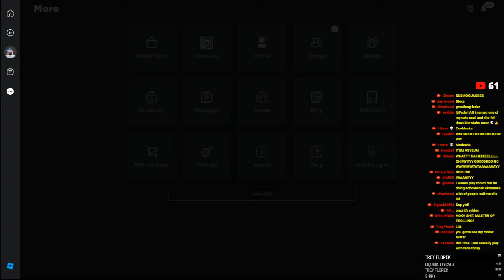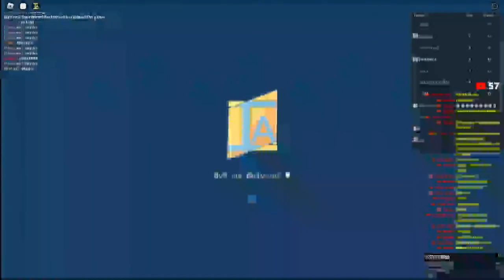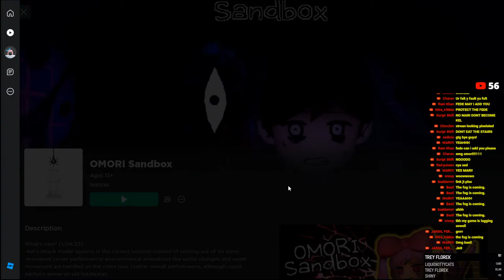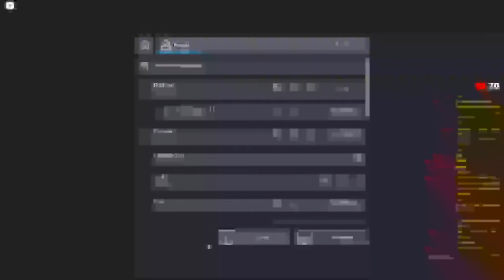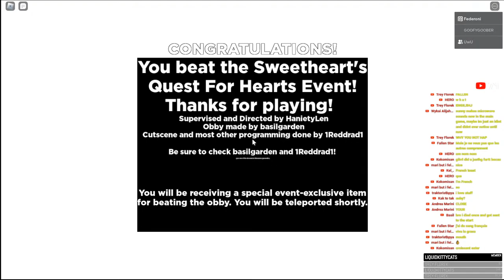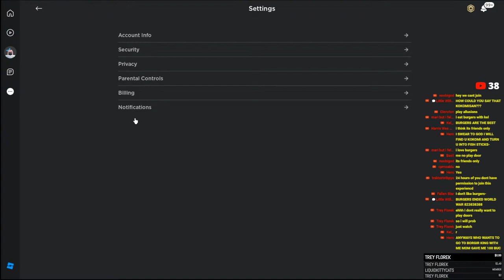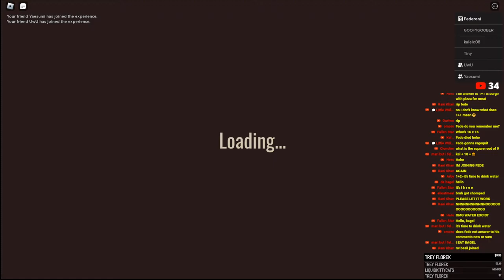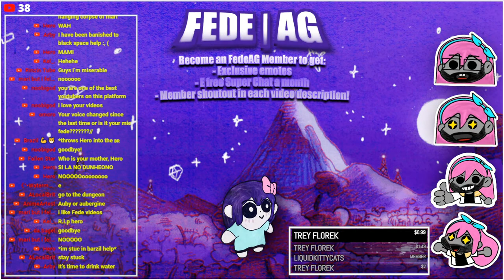playing roblos with viewers (join my group "Fede's Army")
Join my Roblox Group to play with me: "Fede's Army"

= MEMBERS =

Auby Enthusiast:
- Jacopo Marciano

Auby Fan:
- red poison
- Arson
- TaPoK_v_NoSkE
- Trey Florek
- My Dad